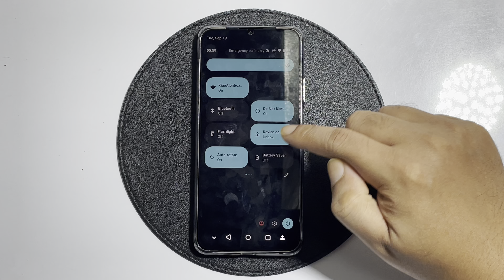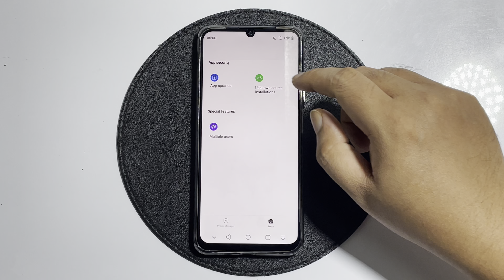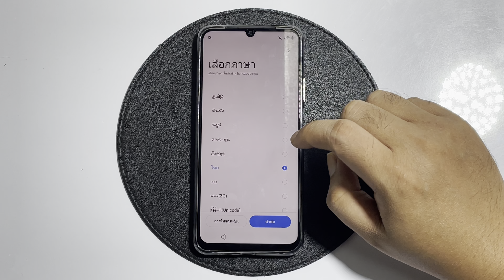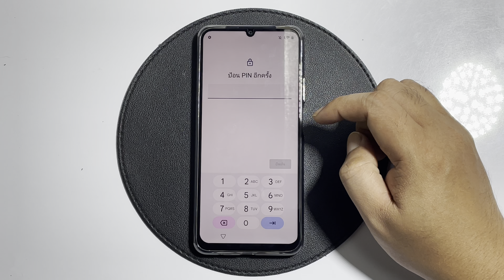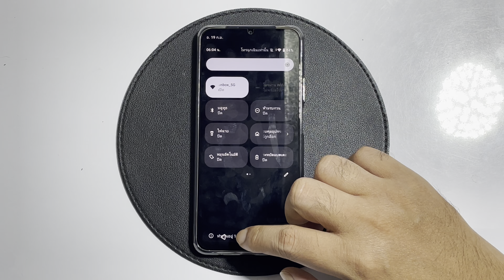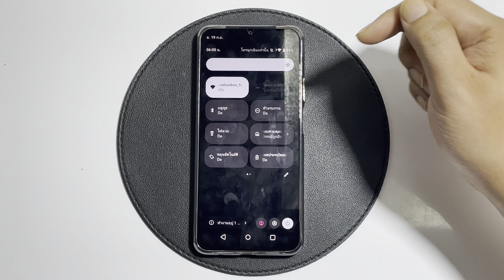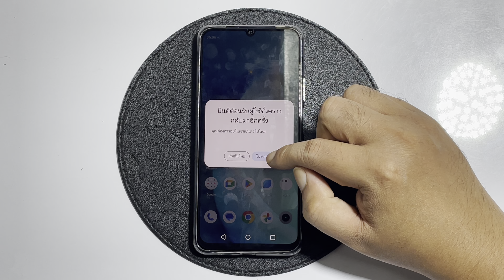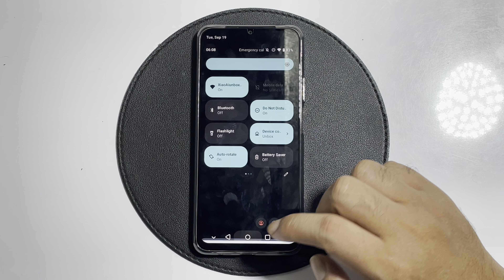create New User in Realme C51 จัดการมือถือ และสร้างผู้ใช้งานใหม่